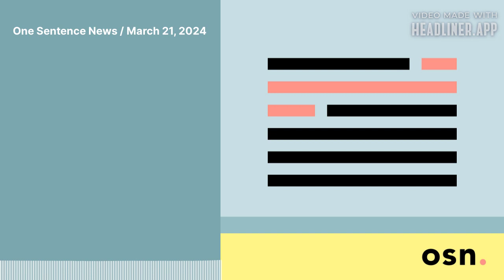One Sentence News / March 21, 2024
Three news stories summarized & contextualized by analytic journalist Colin Wright.

South Sudan shutters all schools as it prepares for an extreme heat wave

Summary: The South Sudanese government has closed all schools in the country to prepare for a wave of extreme heat that is expected to blanket the country for about two weeks.

Context: Temperatures are expected to reach about 113 degrees Fahrenheit, which is about 45 degrees Celsius, and the government has said that any schools that remain open during this period will lose their operation registration, though they didn’t specify how long they would need to remain closed; South Sudan experiences heatwaves on a fairly regular basis already, but the impacts of climate change have left them prone to more extreme and long-lasting versions of the same in recent years.

Intel gets $8.5 billion award for US chip-plant construction

Summary: The US government has announced a grant of up to $8.5 billion for US chipmaker Intel to support their planned expansion across four states.

Context: This is the largest grant provided so far from the $53 billion Chips Act fund, which was set aside in 2022 in order to built-out the US’s local chipmaking infrastructure, which is meant to bolster the economy, but also national security, as the country would be less prone to disruption of foreign-based chip plants; Intel’s total investment in this expansion is expected to hit around $100 billion over the next five years, and this round of expansion will result in new infrastructure in Arizona, New Mexico, Ohio, and Oregon.

Vietnam's president resigns, raising questions over stability

Summary: Vietnam’s President Vo Van Thuong resigned yesterday, the nation’s ruling Communist Party accepting his resignation and saying that he had violated party rules, which negatively impacted the reputation of the party and country.

Context: Thuong was elected about a year ago, and though President of Vietnam is a largely ceremonial position, it’s still one of the top four most important political roles in the country; this resignation landed at a moment in which the government is attempting to address widespread corruption with a much-vaunted anti-bribery campaign, though this campaign is reportedly being used by those in power to take out their enemies, so it’s an overall tumultuous period for Vietnam, even as they attempt to make themselves more appealing to foreign investors that are looking for regional manufacturing alternatives to China.

—Reuters

Despite immense government support and capital controls, the Russian ruble is still losing value compared to the US dollar, raising questions about its long-term potential (until Russia’s invasion of Ukraine ends, at least).

—Chartr

Size of a new fund the Saudi Arabian government plans to create for the purpose of investing in AI companies, according to people who were briefed on the plans.

AI companies like OpenAI and NVIDIA have been driving gains in economies and stock markets, globally, and this fund, if it ends up being as big as planned, would make the Saudi government the biggest investor in AI entities in the world.

Trust Click